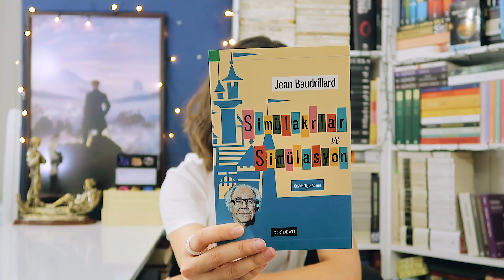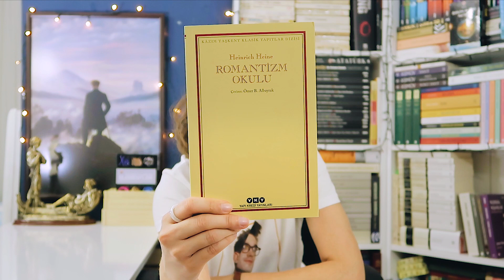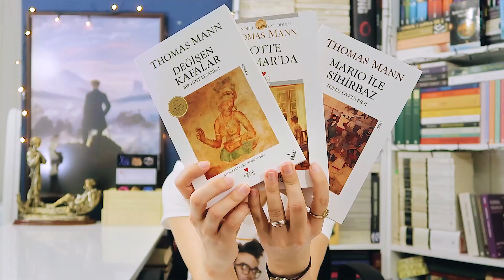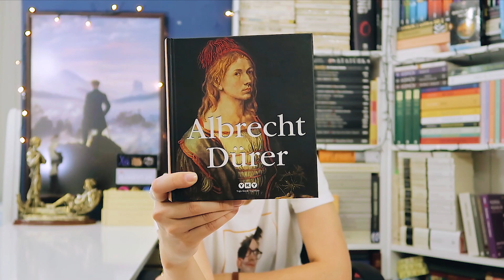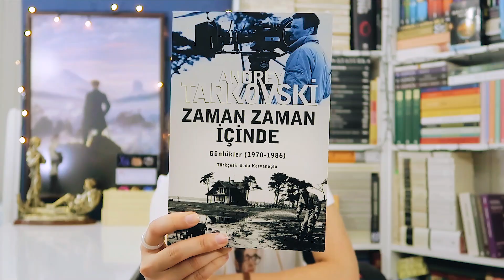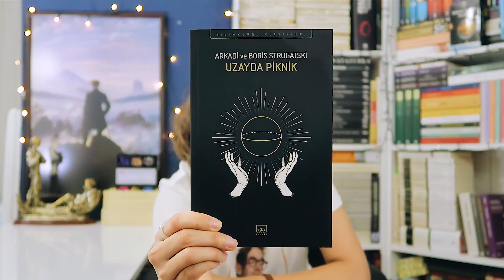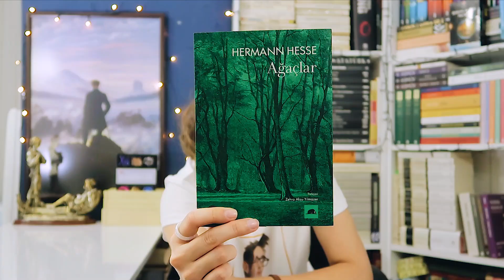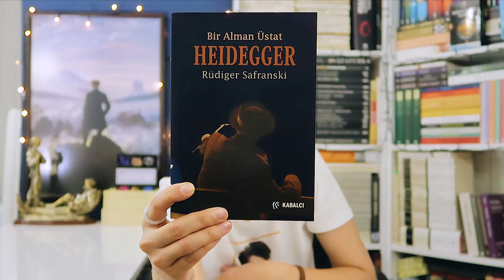Kitap Alışverişi ( Film Önerileri )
Merhaba 🍀
Son zamanlarda aldığım kitapları sizlerle paylaşmak istedim. Umarım faydalı bir video olmuştur.🍃
Sanatla kalın. ☀️

Tshirt soranlar için: Tshirt, Burak'la yaptığımız tasarım. 😇

*Videoda Bahsettiğimiz Filmler

- Die Vermessung der Welt / Dünyanın Ölçümü (2012)
- Dracula (1992)
- Midnight in Paris / Paris'te Gece Yarısı (2011)
- Stalker / İz Sürücü (1979)
- Gölgesizler (2009)
- Dokuz (2002)

*Videoda Adı Geçen Yönetmenler/Ressamlar/Bilim İnsanları/Sosyolog

- Jean Baudrillard
- Wachowski Brothers
- Alexander von Humboldt
- Carl Friedrich Gaus
- Frank T. Vertosick
- Marie Curie
- Albrecht Dürer
- Francis Ford Coppola
- Salvador Dalí
- Ernest Hemingway
-  Woody Allen
- Andrey Tarkovski
- Steven Spielberg
- Henry David Thoreau
- Ümit Ünal

Videolarımın kurgusunu ve grafik animasyonlarını Burak yapıyor. Eğer hoşunuza gittiyse, onunla çalışmak ve daha çok çalışmasına gözatmak için adresini ziyaret edebilirsiniz.